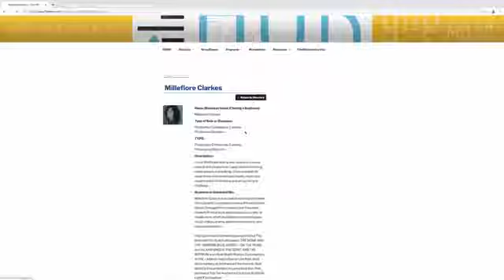How to Browse the HUB